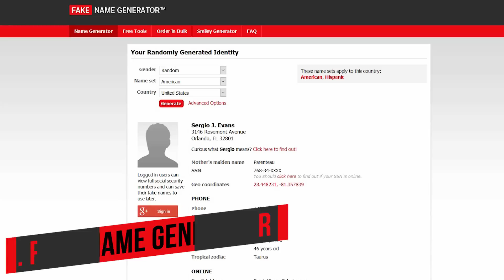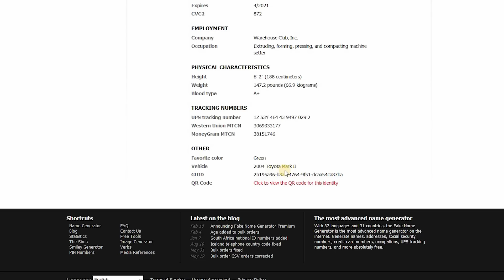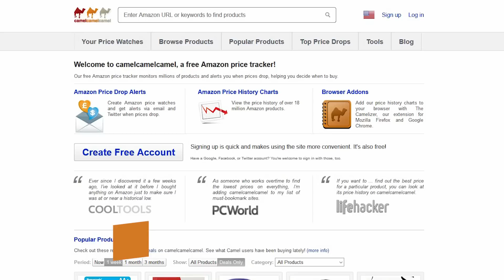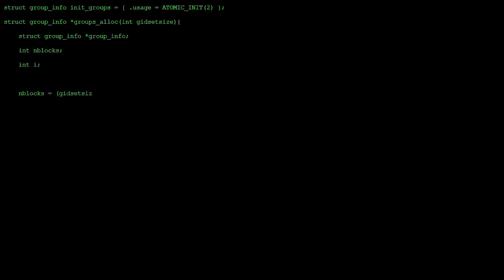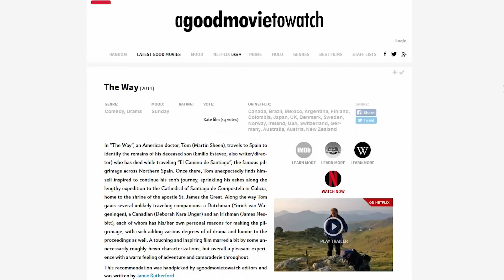8 Amazing Websites You Didn't Know Existed! (Updated)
There are a lot of amazing websites on the internet. In this video I will show you 8 amazing websites you may have never heard of and we’re getting started right now.

0:00 Intro
0:16 10 Minute Mail
0:49 Fake Name Generator
1:30 Madeon Adventure Machine
2:04 Camelcamelcamel
2:58 Hackertyper
3:29 Down for Everyone or Just Me
3:54 Account Killer
4:13 A Good Movie to Watch

Brett In Tech is a leading source for the technology that we use each day. Whether it’s discussing computer operating system tricks, the latest tips for your mobile phone, finding out about the newest gadgets, or letting you know about amazing websites on the internet, Brett In Tech has boundless topics on technology for the astute YouTube viewer.